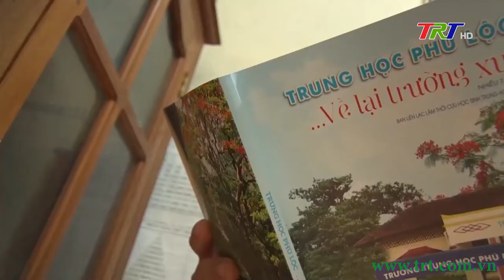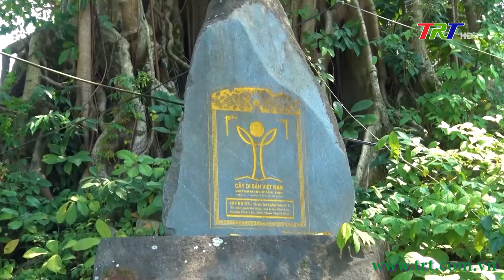TT Huế có “ Cây di sản” thứ 4